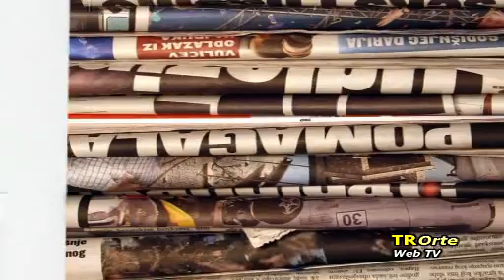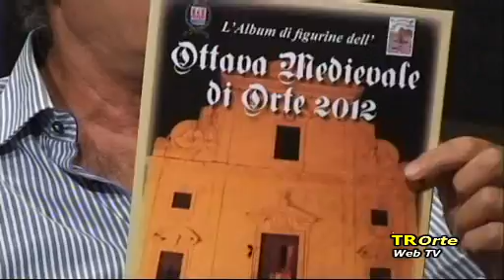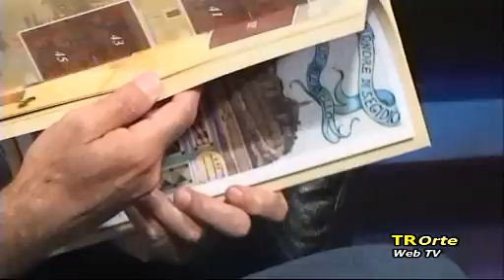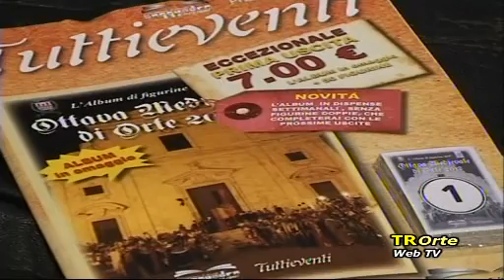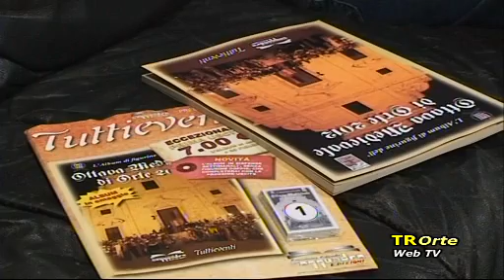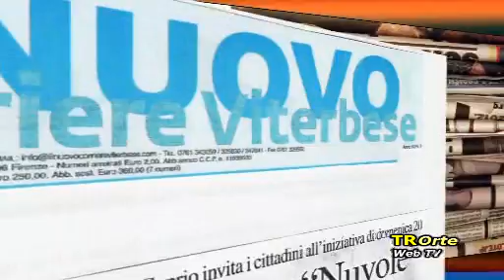NEWTUSCIA TV-TELEORTE: INTERVISTA A FABRIZIO MORETTI E ANDREA SCARAMUCCIA (LA DESTRA)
Intervista a Fabrizio Moretti sulla partenza dell'Ottava medievale di Orte e al segretario provinciale de La Destra sulla situazione politica di VIterbo